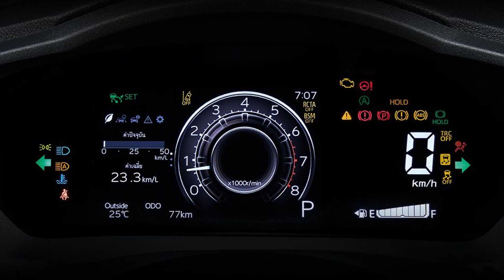Toyota Yaris Hatchback terá novo facelift e não trocará de geração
Compacto não acompanhará o irmão Sedan na mudança de linhagem, diz imprensa asiática